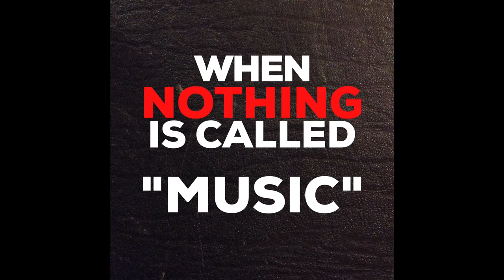When Nothing is Called "Music" - Podcast episode #6 - Without Music: On Instrumentality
Episode 6. Without Music: On Instrumentality (The Case of the Guitar Paddle)

A unity of abstractions is a self-contradicting idea since the point of abstraction is precisely the opposite of unity with others.

Instrumental specializations can form a unity, since specialized focus does not mean a detachment. This could be called a “non-dogmatic togetherness” – another way of saying “ecological composition.”